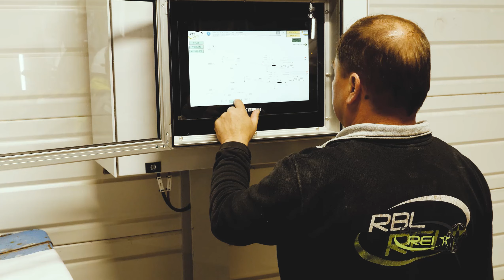RBL REI - ATENA - ENSACHAGE AUTOMATIQUE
BIG BAG et ensachage automatique 🔄

C'est sur le port de La Rochelle que trône désormais la grande tour d'ATENA, filiale de Groupe Sica Atlantique. Haute de 31m, cette nouvelle tour d'ensachage va révolutionner la phase de conditionnement du géant de la logistique portuaire.

Cette unité composée de 2 lignes de préparation et d'ensachage automatique est aujourd'hui en mesure de remplir des Big Bag de 500kg à 1000kg à une cadence de 100t/h par ligne. Adaptée pour le conditionnement d'engrais, l'installation a également été pensée pour accueillir des céréales et de la biomasse.

L'unité est ATEX et possède un système de dépoussiérage intégré. ⚠️